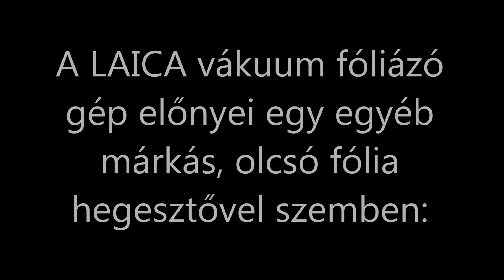LAICA vákuumfóliázó gép VS. egyéb márkájú, olcsó vákuumhegesztő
Nézd meg az összehasonlításunkat!

A LAICA teljesen automatikus vákuum csomagoló géped segítségével könnyen és praktikusan tartósíthatod az élelmiszereket.
Megbízható, gyors, biztonságos és igazán hatékonyan tudod vele légmentesen lezárni az elrakni kívánt ételt. Amikor elkezded használni - kiszorítja a zsákba található levegőt és egy tartályban helyezi el majd tömíti a zsákot.
Ellenben egyéb márkájú, olcsóbb fóliázók nem tudják ilyen magas és profi szinten vákuumcsomagolni az élelmiszereket. Erre bizonyíték ez a videó.
"Olcsó húsnak híg a levele" - ahogy a mondás is tartja.